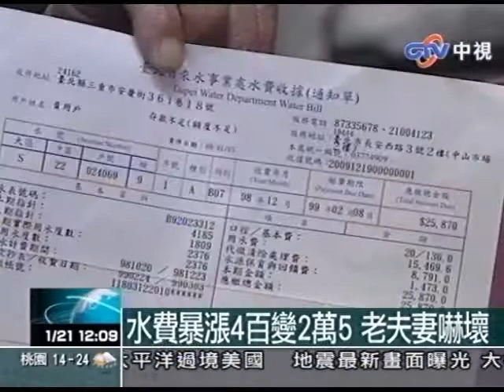水費暴漲4百變2萬5 老夫妻嚇壞